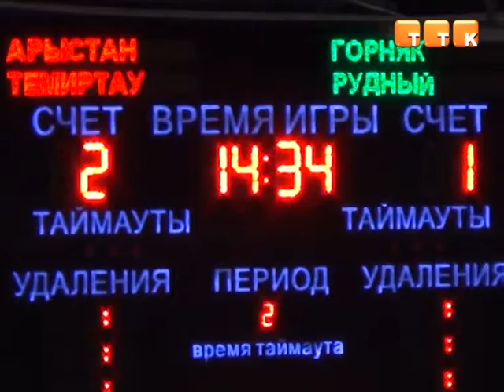«Арыстан» потерпел первое поражение на текущем чемпионате республики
Повторная встреча между темиртауским хоккейным клубом и командой «Горняк» из Рудного закончилась в пользу гостей.